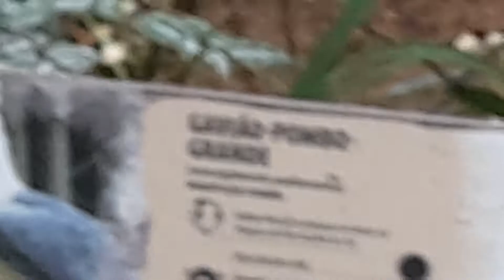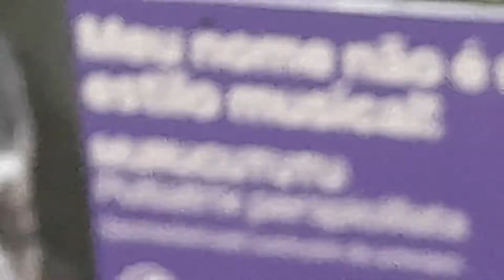zoológico de são paulo guia de exploração parte 4 gavião pega macaco, de rabo branco, pombo grandes.